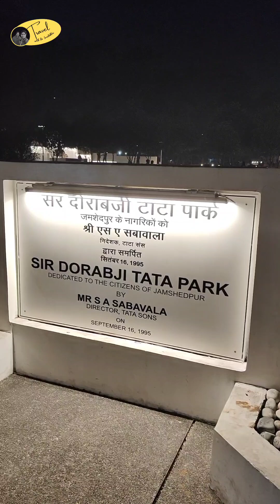Sir Dorabji Tata Park